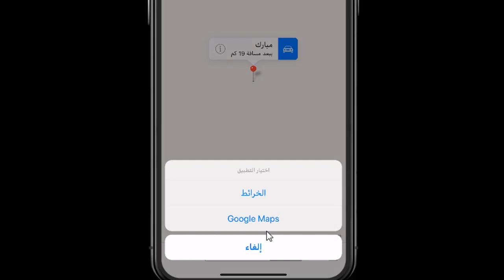خاصية جميلة جداً في الخرائط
قناة مشاهير

تحديد الموقع في الخرائط في الايفون
الخرائط في الايفون
تحديد الموقع

mesh3l_79

سكايب
MESHAL-79